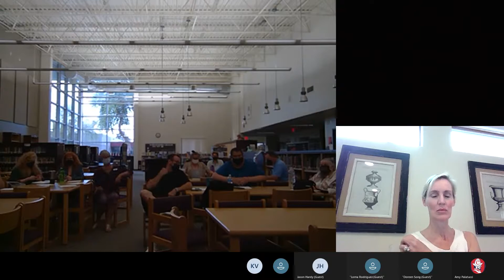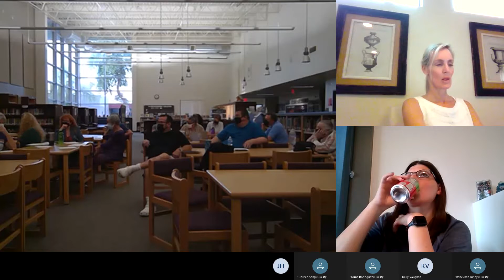68th Street Visioning Committee Meeting 4/15/21